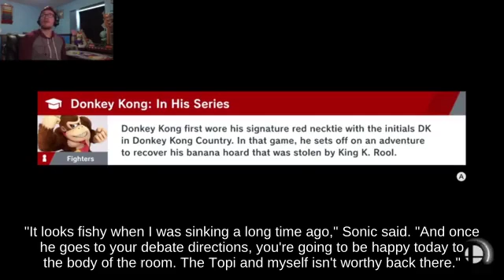OHKO Dark Samus holding Peanut picking up Bonsly... - N64